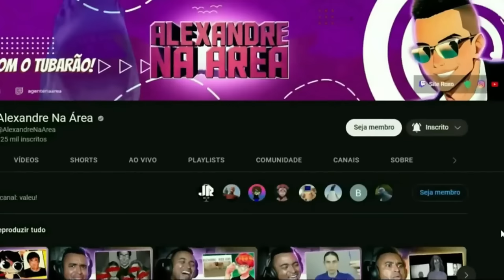Death Note da Netflix é a pior adaptação que eu já vi @seijinho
💻 Configurações do meu PC:

Processador: Fx 8320e
Mobo: Ga970 USB3
GPU: GTX 1660 Super GDDR6